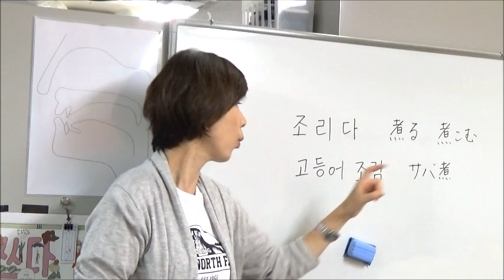今日の一言韓国語518煮る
◆日記作文添削